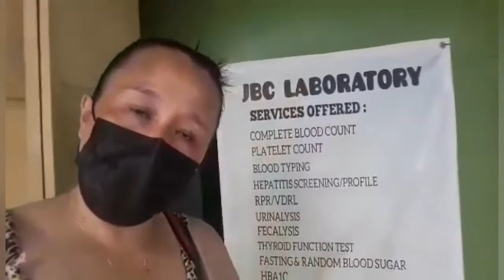FOLLOW UP CHECK UP NI BUNSOY